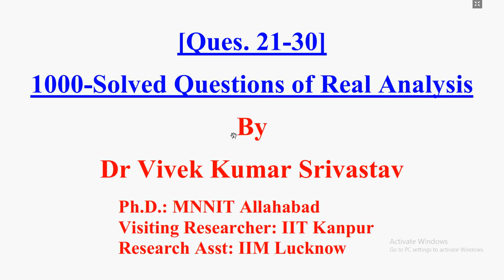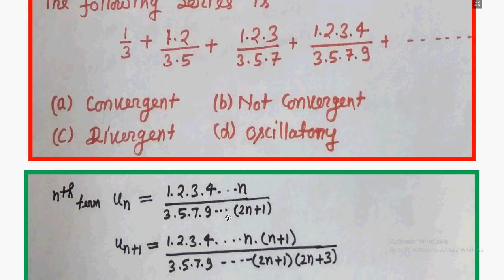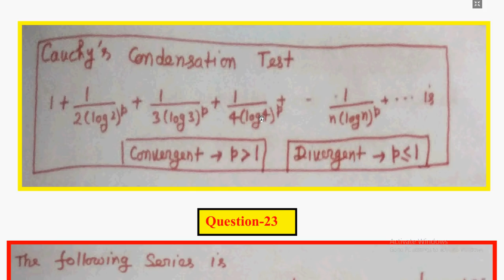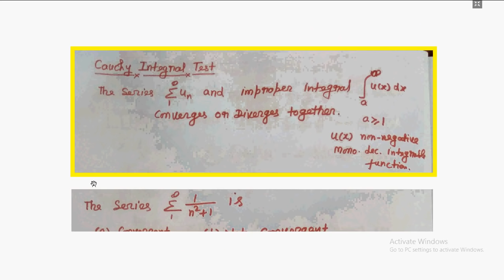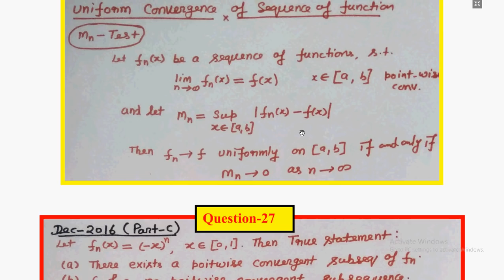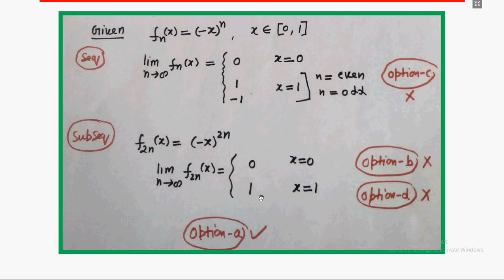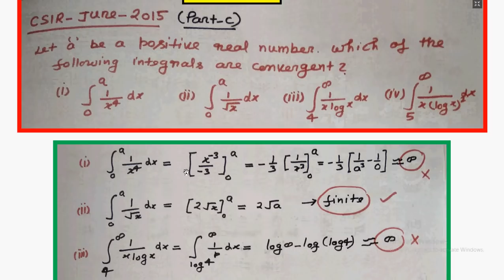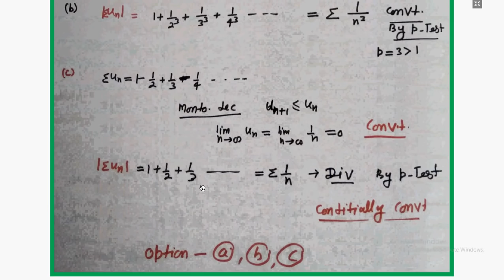Part-3:Real Analysis: (21-30) Ques/Study Material for CSIR/NET/GATE/JAM/B.Sc./M.Sc./Mathematics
For Full or Crash Course: CSIR_NET Mathematics
Contact to for any information: WhatsApp -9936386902

for Basic to Advanced Course Join our Batch:
Registration: